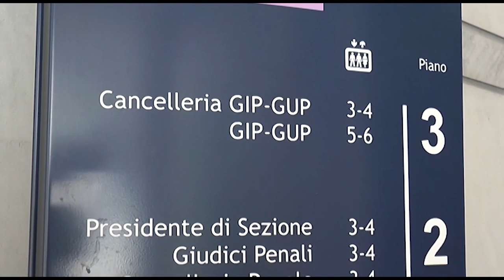Rigopiano. I politici escono di scena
22 archiviazioni in uno dei due filoni principali dell'inchiesta sulla sciagura di Rigopiano fanno uscire di scena i politici che erano stati coinvolti nell'inchiesta della Procura di Pescara sulle 29 morti a seguito della valanga che ha distrutto il Resort il 18 gennaio 2017. Amaro il commento dei familiari delle vittime rispetto alla decisione del Gip del Tribunale di Pescara, anche se continuano a chiedere giustizia e verità per i propri cari